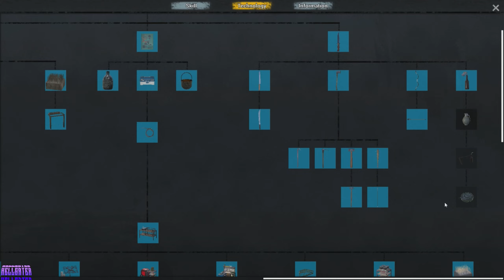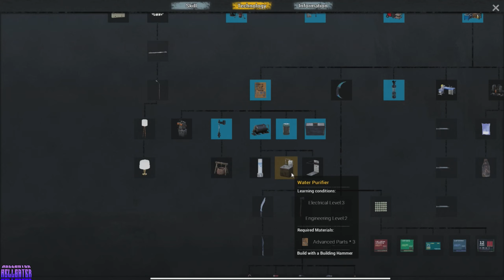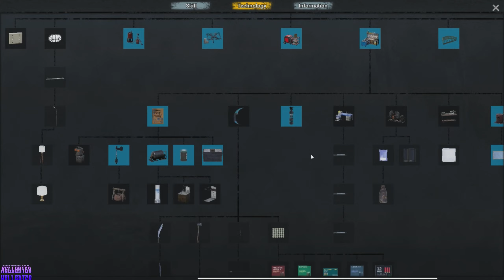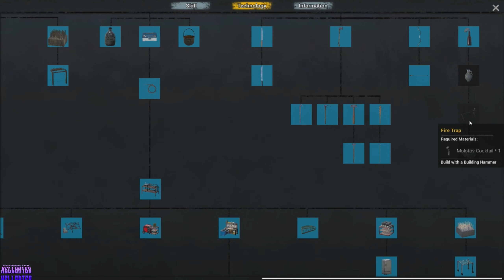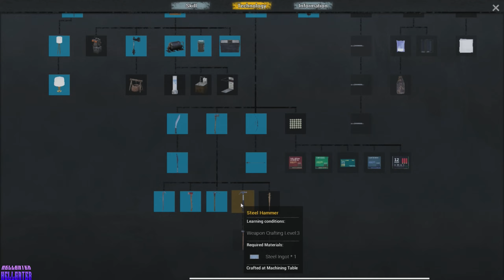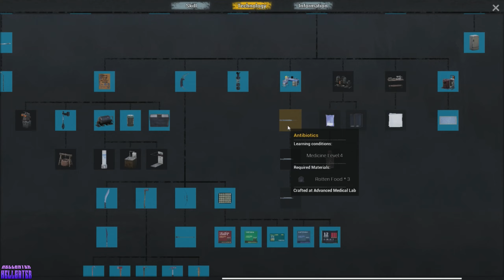No One Survived 19 - Crafting And Storms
This is a multiplayer cooperative open world construction survival sandbox game, where you and your friends must find supplies and build shelters in this world. You have to keep an eye on your character's needs state at all times, a bad state is likely to lead to death.